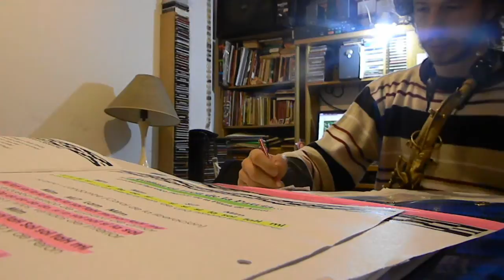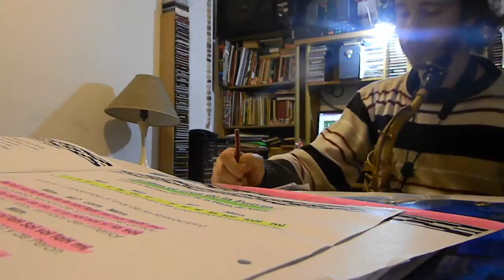1.2 Asi como tata y mama GALOPA con INTRO saxo ENSAYO con FEDE CANTATA AL 17 La Esperanza sublevada